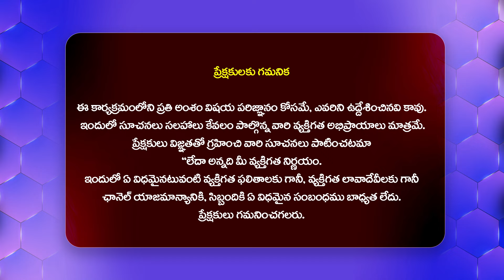జానీ మాస్టర్ బెయిల్ ఇప్పించిన డిప్యూటీ CM పవన్ కళ్యాణ్ | Jani Master Bail | Deputy CM Pawan Kalyan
Watch :జానీ మాస్టర్ బెయిల్ ఇప్పించిన డిప్యూటీ CM పవన్ కళ్యాణ్ | Jani Master Bail | Deputy CM Pawan Kalyan